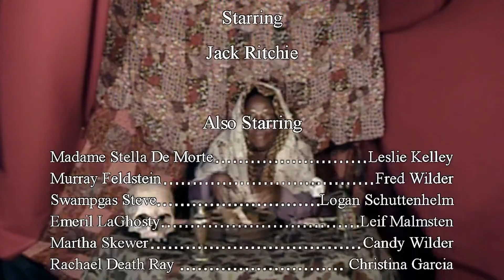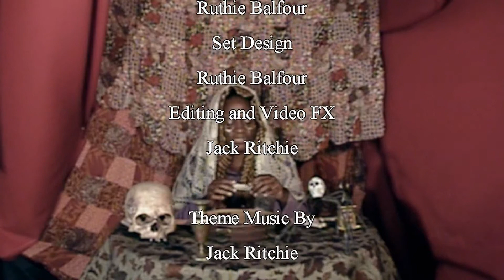The Darkest Hours Episode 23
We’ve made it fright fiends, thru another horrid sun infested Summer. So to celebrated, the citizens of Shadowbrook culminate for the annual Shadowbrook End of Summer Jamboree! It’s quite the shindig. There’s rides, booths, vendors, and a smorgasbord of food. This year the world renowned psychic, Madame Stella DeMorte, will be on hand to read everyone’s very grim fortunes. The biggest event at the Jamboree is the Jambalaya Cook-off! Your ghoully is going up against the likes of: Martha Skewer, Emeril LaGhosty, Rachael Death Ray, and the five time champ, Swampgas Steve. Now I’ve got to win this year, but I’m going to need an edge ever this rabble. It’s forbidden to use magic in your recipe, so I must think of something far more devious. Tomb into tonight’s crypt-tastic culinary clash to find out who will win the coveted Shadowbrook Cup.

Catch a double feature of The Darkest Hours every Sunday at 6pm PT only